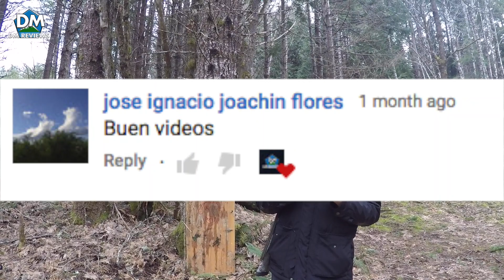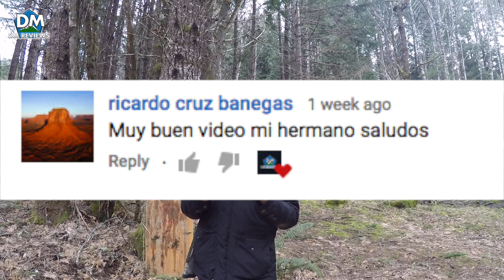Lo Que Todo CAZADOR DEBE TENER! - REVIEW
Subscribete Aqui!

Link de Producto

Comenten para un chance de un saludo!

No se te olvide dejarme un like y compartir este video!